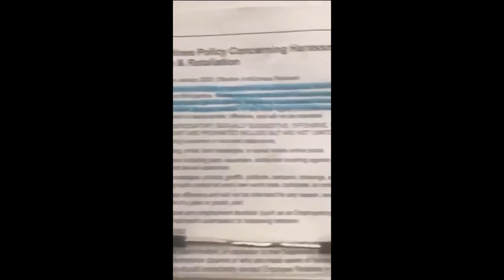*NEW* Karen Denied Boarding Plane After Not Wearing Face Mask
Orange County Angry Karen harasses Southwest airline employee over not allowing her to board without wearing a face mask.